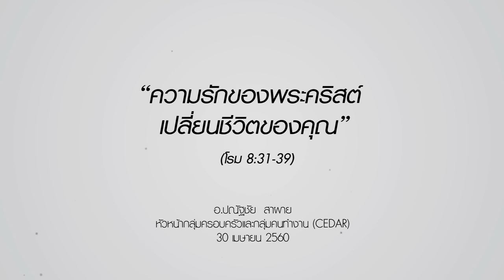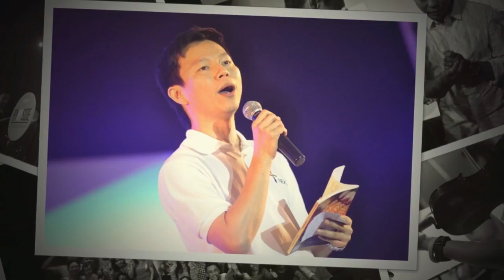คำเทศนา : "ความรักของพระคริสต์ เปลี่ยนชีวิตของคุณ" (โรม 8:31-39)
วันที่ 30 เมษายน 2017 โดย
อ.ปณัฐชัย  สาผาย
หัวหน้ากลุ่มครอบครัวและกลุ่มคนทำงาน (CEDAR)

คำเทศนา : ความรักของพระคริสต์ เปลี่ยนชีวิตของคุณ”
(โรม 8:31-39)

1. ได้เป็น..สหายของพระคริสต์
2. ได้เป็น..ผู้ชอบธรรมโดยพระคุณ
3. ได้เป็น..ผู้มีชัยชนะอย่างแท้จริง